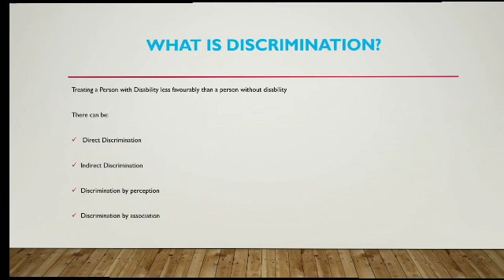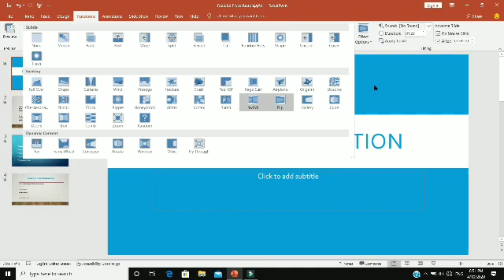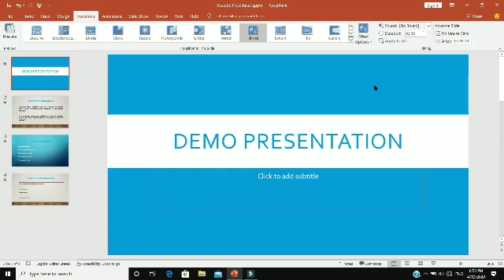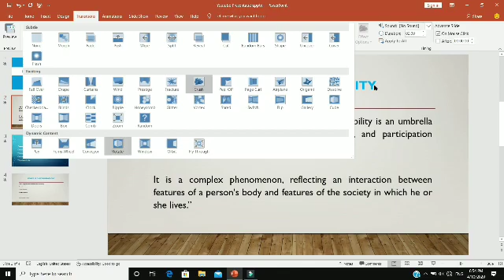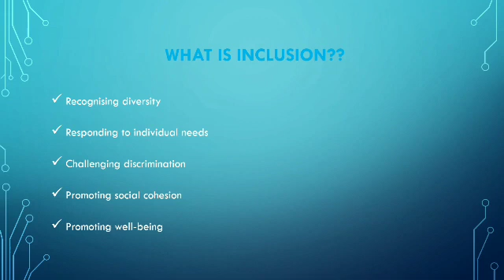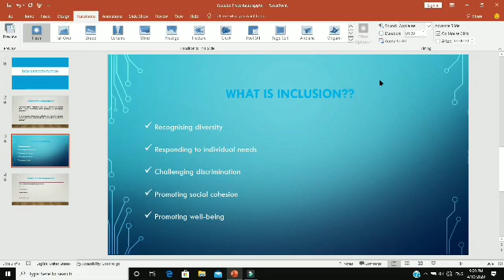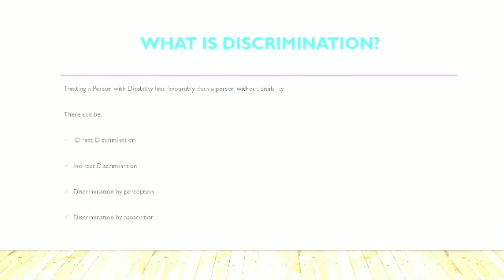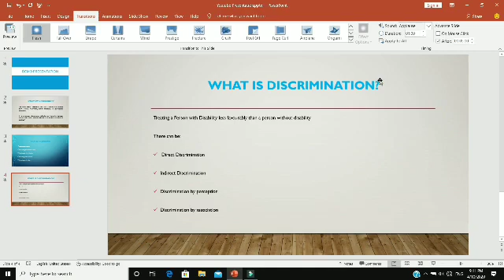ICT भाग 22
श्री राजेन्द्र नेगी सर